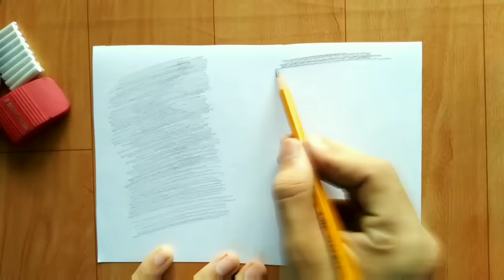Best eraser for beginners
1- tombow mono zero eraser

2- pencil eraser ( Kohinoor brand)

3- machenical eraser

4 battery eraser (Derwent brand)